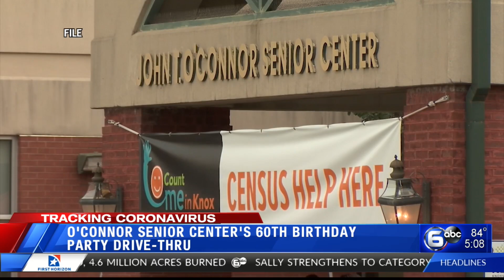O'Conner Senior Center hosting drive-thru birthday party